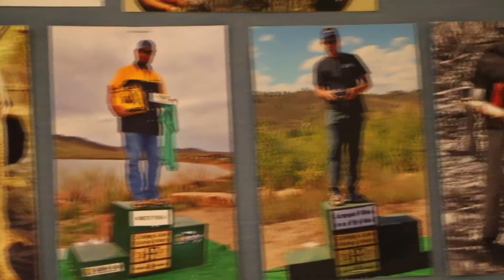Man on the Street - Hunting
We go around CSU and ask students what there take is on hunting